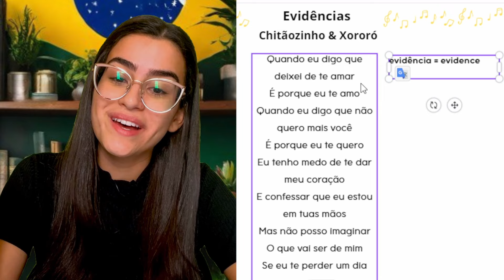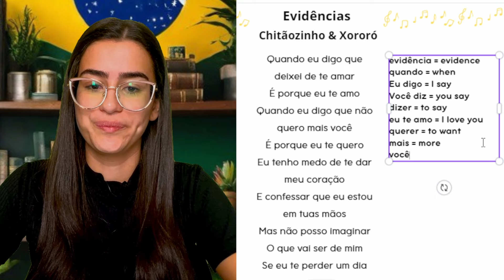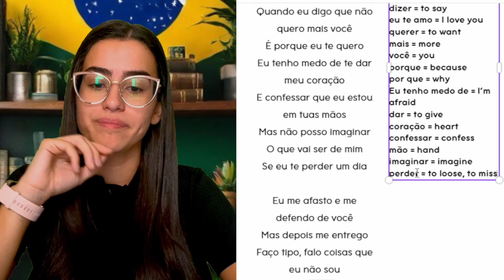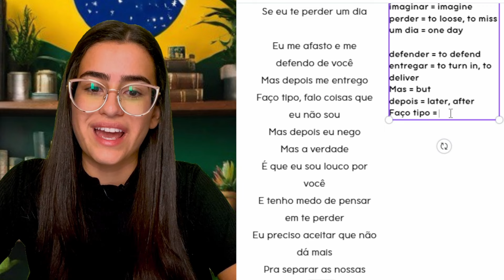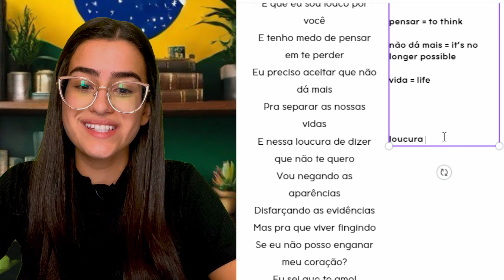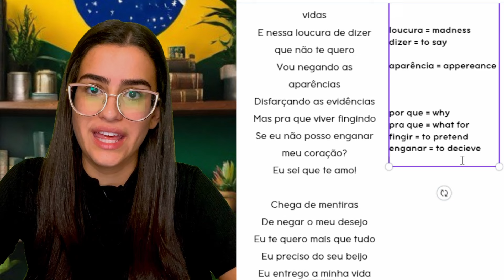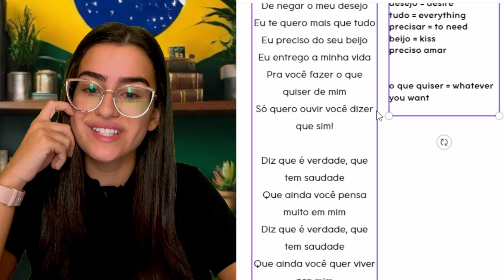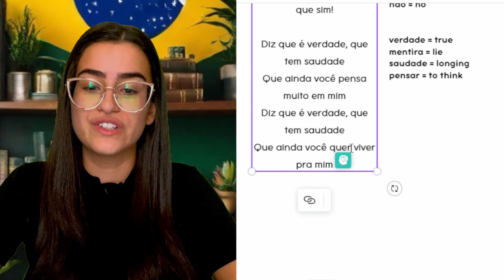A BRAZILIAN CULTURE MASTERPIECE | Portuguese with music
Hello!

I am Laura and I help people to be fluent in Portuguese from zero with Brazilian songs

I have a very important message for you.

Imagine being able to learn portuguese in only 15-40 minutes a day, without boring memorizations, and singing amazing Brazilian songs

Well, all of that is possible with my method. And enrollment for my full Portuguese Course is now open, but only for a few days, so hurry up!

👇 Quick tips, free content, and much more  👇

When to use POR or PARA | Portuguese with Music